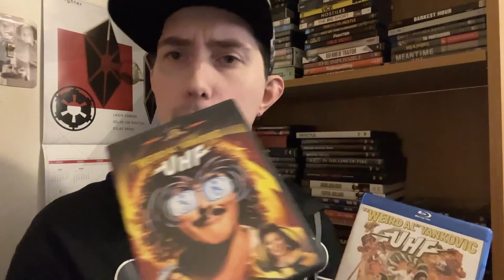Film Talk: Episode 335- UHF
Today, I talk about the 1989 cult classic film, UHF starring Weird Al Yankovic, Michael Richards and Victoria Jackson and directed by Jay Levey.